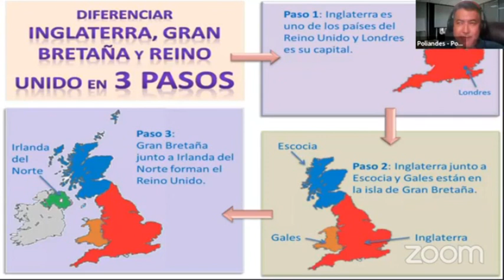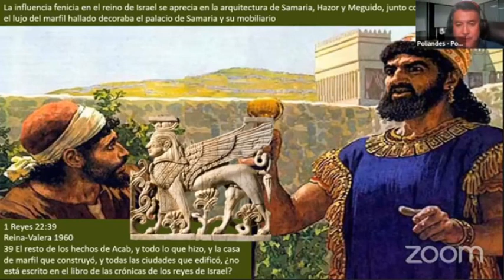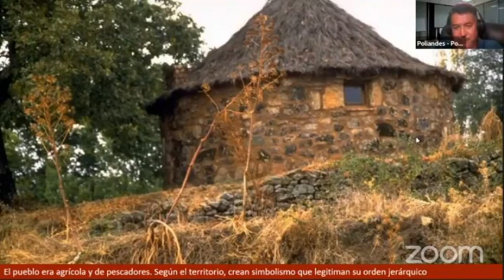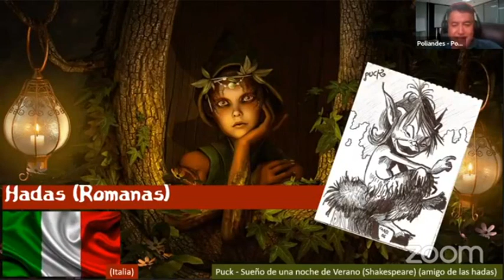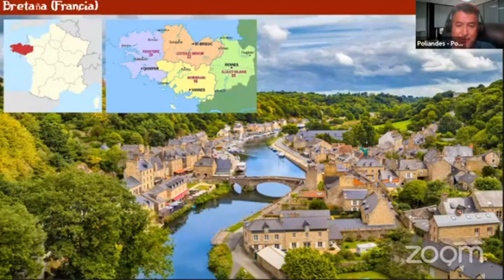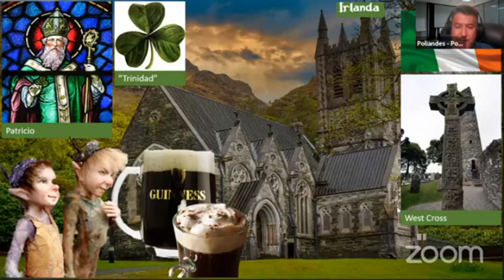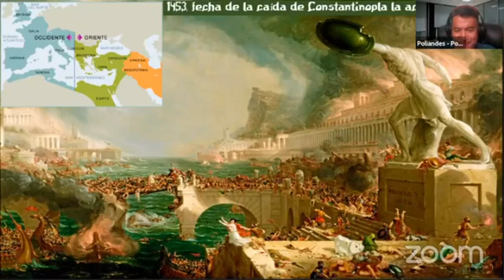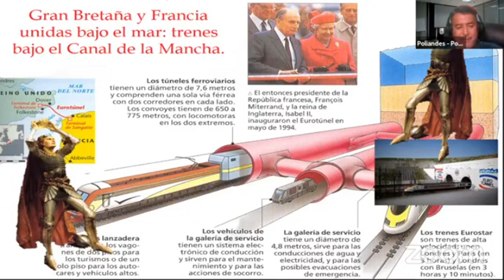Historia de la Iglesia Cristiana en Inglaterra Antecedentes Parte 1